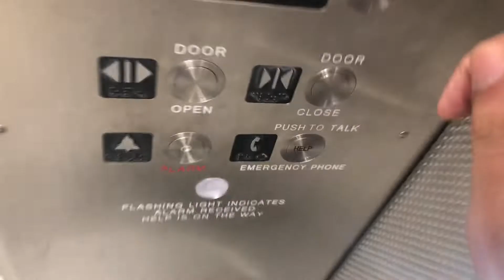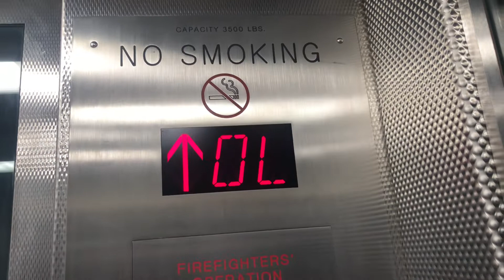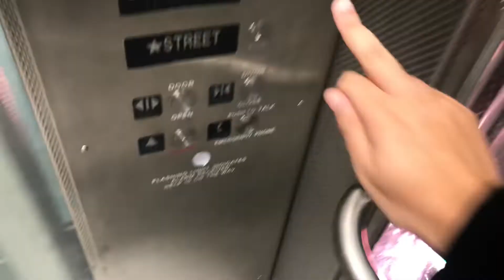KONE? Traction Elevator to Orange Line Oak Grove Malden, MA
10/20/22: this is the other elevator on the other side of the station to street parking and buses.